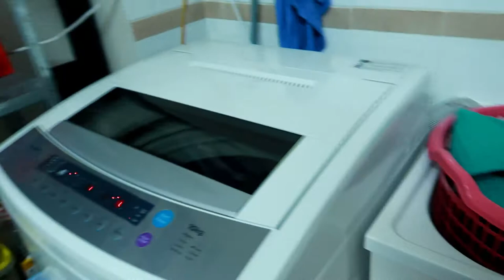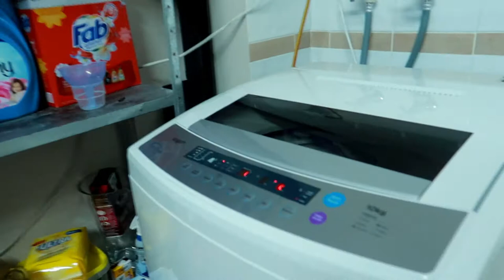Buhay Australia Laging Busy | Daming Trabaho Ko | Ganito Ako Sa Bahay |ShaSha Kolme Vlog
Hey guys,
Ganito ang gawain ko sa bahay kapag nag iisa lang ako, di maubusan ng trabaho gawain sa bahay, pero masaya naman ako at bilang isang Nanay at Asawa ng aking mister. Sana mag enjoy kau sa panunuod at maraming salamat sa lahat na manunuod, at sa mga nanay na katulad ko na lagi din busy sa kanilang tahanan saludo ako sa inyo.

shasha kolme